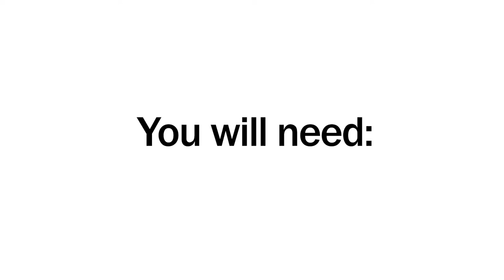Bookbinding Hardback Concertina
Introduction to Bookbinding - How to make a hardback concertina book.
The making of this video tutorial has been supported with funding from Leeds Inspired, part of Leeds City Council.